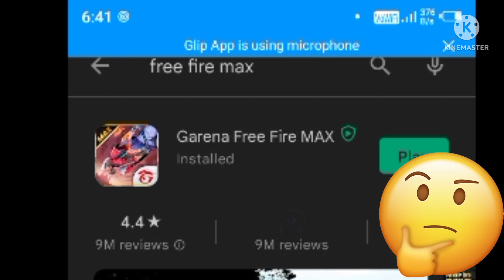Update free fire max problem😣 || not opening game || 100% working trick🤫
➡️CHARMING welcomes u in 😅description ❤

For More masti, maja and entertainment ⤵️

Want to talk, paid 💰promotion or anything like -
1.paid logo
2.  "     Thumbnail
3.  "     Banner
4.  "     Intro 🔥outro etc

WANT TO PLAY WITH ME - FF UID ⤵️

Guild name - CHARMING_YT

For Any inquiry, collaboration and any copyright related inssue -

All the videos are mostly made by me ☢️
Don't try to copy my original work WITHOUT GIVING CREDIT AND LINK OF MY CHANNEL IN DESCRIPTION ⚠️

SONG 🎵 USED -
VOICE - MR. CHARMING YT ( Animesh ) 👻

YOU WANT TO GROW, HELP OTHERS

ABOUT - Name Is ANIMESH, Age 18
        Check it out and FOLLOW👣

LAST YOU GUYS ARE AWESOME 😊👍

❌ Ignore tags ❌
free fire max new version detected problem,new version detected please proceed to download free fire max,free fire new version detected problem,update free fire max problem || not opening game || 100% working trick